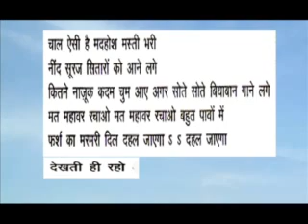Dekhti hi raho Aaj darpan me tum Karaoke Track SUDHIR SHAH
Dekhti hi raho.mp4